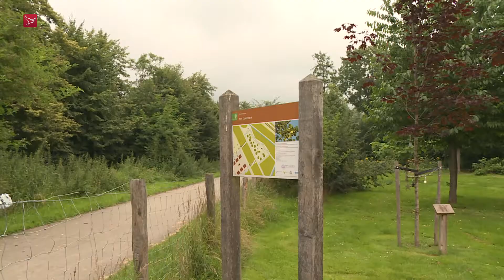Luierpark in Almere niet in gevaar bij uitbreiding Oostvaarderskliniek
De uitbreidingsplannen van de Oostvaarderskliniek in Almere vormen geen bedreiging voor het Luierpark. Dat zegt oprichtster van het park Tineke Ras. In juni van dit jaar werd bekend dat De Oostvaarderskliniek in de Almeerse Stripheldenbuurt van plan is om flink uit te breiden. Aan de achterkant van het gebouw moet ruimte voor 58 extra opnames komen.

Het herdenk- en herinneringspark ligt vlak achter de kliniek. "De uitbreidingsplannen richten zich op de andere kant van de wijk. Het Luierpark heeft daar dus geen last van," Aldus Ras.

In het Luierpark zijn, sinds de opening in 2017, gedenkplekken gemaakt voor overleden kinderen. Mensen kunnen er een boom kopen om daarbij dan een eigen herdenkingsplek te maken.

Veel mensen overleden
Eerder dit jaar riep Tineke Ras de gemeente Almere op om de plaatsing van een speciale coronaboom mogelijk te maken. "Er zijn veel mensen in Almere overleden aan de gevolgen van corona", zegt Ras. "En die mensen verdienen een centrale plek waar hun nabestaanden terecht kunnen om te herdenken."

Burgemeester Weerwind ondersteunt het initiatief volgens Ras. "Maar het is het pakkie an van de wethouder en die is nog met vakantie. Maar ik verwacht dat we dit najaar een Japanse notenboom, die staat voor liefde en hoop, kunnen planten."